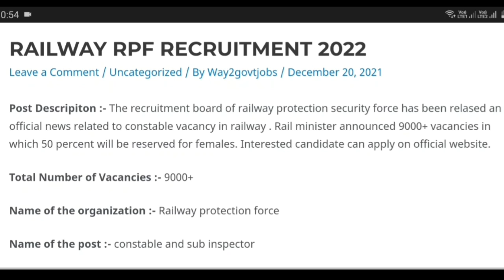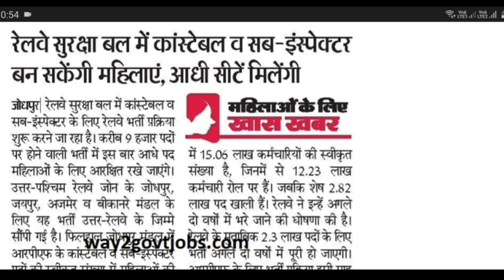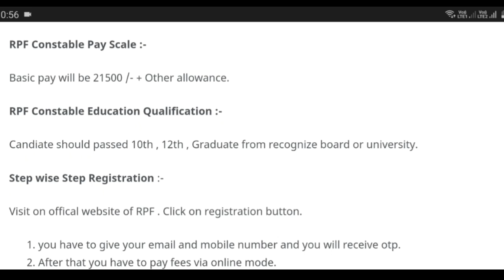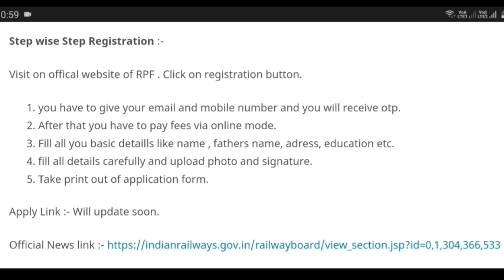RPF RECRUITMENT 2022 | RAILWAY RPF BHARTI 2022 | NEW VACANCY 2021 | RPF CONSTABLE BHARTI 2022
महिला सुपरवाइजर भर्ती 2021 | Aanganwadi bharti 2021 | New vacancy 2021 | women supervisor bharti